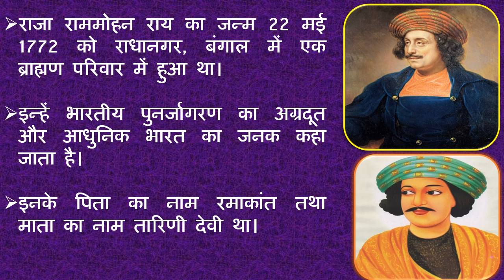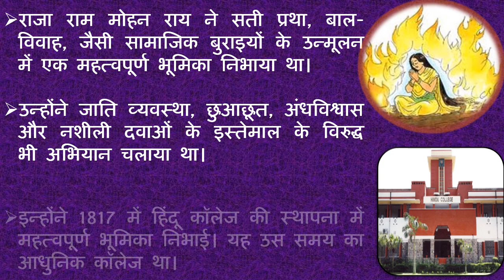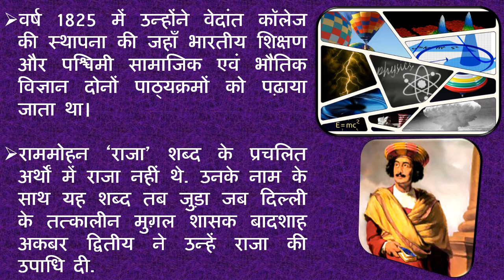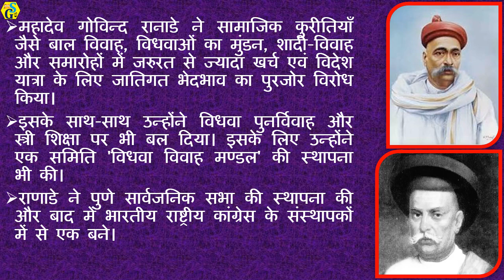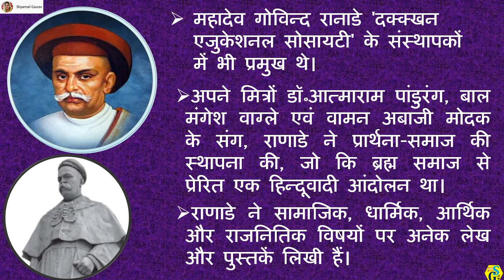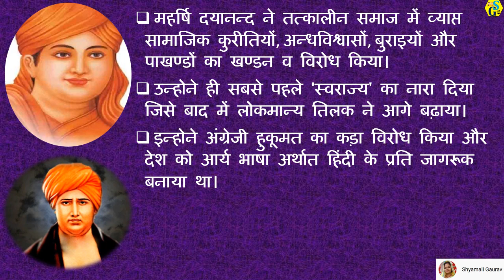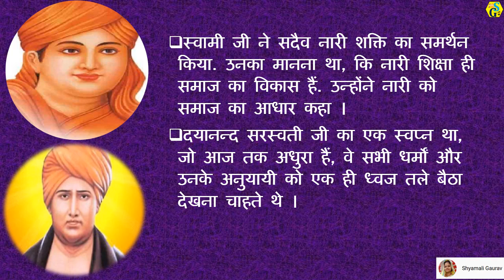भारतीय समाज सुधारक (भाग-१) - राजा राममोहन राय, महादेव गोविन्द रानाडे, स्वामी दयानन्द सरस्वती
In this video, you will be know about Raja Rammohan Roy, Mahadev Govind Ranade and Swami Dayanand Saraswati.

This Video will certainly help to recognize the Indian Social Reformers.

ShyamaliGaurav YouTube Channel brought entertaining and fun-filled Learning Videos for you, keep watching!!